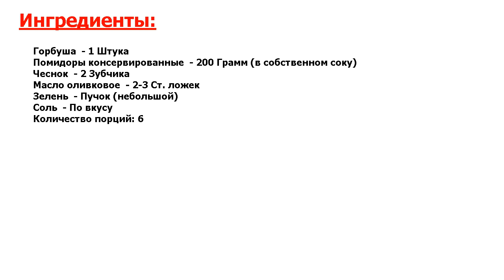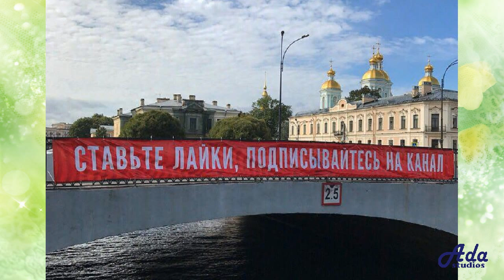Горбуша в томатном соусе Рецепт, пошаговый, как приготовить, видеорецепт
Это идеально! Аппетитная и сочная горбуша, тушеная в пикантном томатном соусе! Рецепт подкупает простотой приготовления и набором ингредиентов. В качестве гарнира подойдет рис или отварной картофель. Очень вкусно!